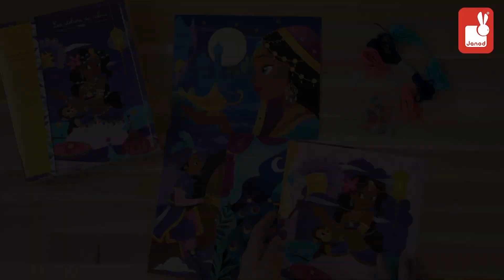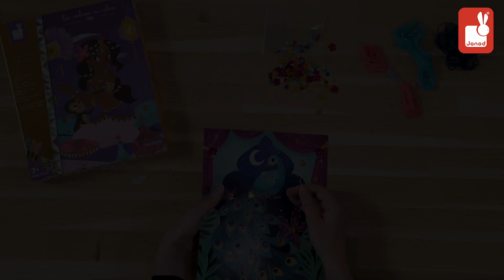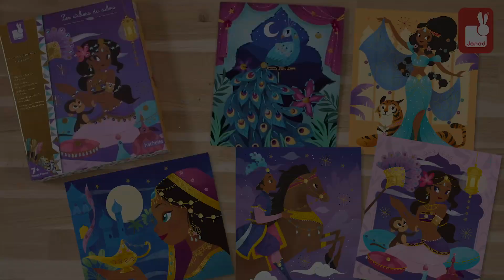Lentejuelas para Bordar 1001 Noches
Decora estas preciosas láminas con hilos de colores y brillantes lentejuelas. Solo tendrás que enlazar los hilos en los agujeros marcados y ensartar las lentejuelas para crear cuadros llenos de fantasía. El kit incluye 5 láminas inspiradas en las mil y una noches, más de 150 lentejuelas, hilos, aguja y enhebrador. ¡Una bonita manualidad llena de brillo y color!